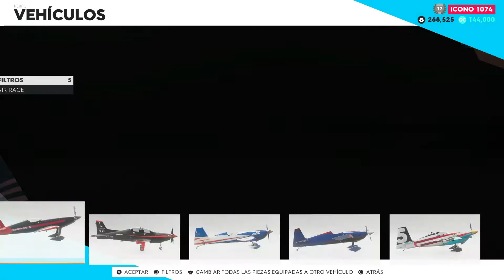Harmon Rocket HR III (Air Race) PRO SETTINGS + TUNNING + MAX SPEED + RACE (TC2)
00:00 Inicio
00:10 Tunning Harmon Rocker HR III
00:57 Pro Settings Harmon Rocker HR III

01:39 MAX Speed No Nitro Harmon Rocker HR III

02:28Race Harmon Rocker HR III
05:13 The Best Times